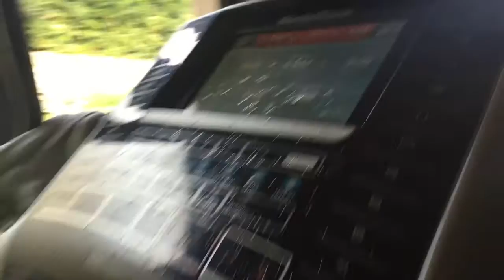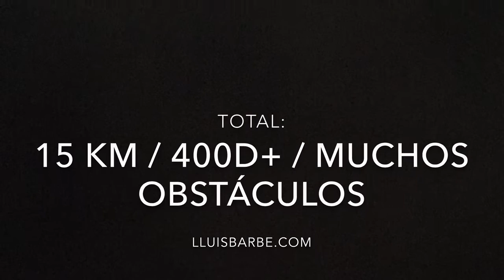Simulación OCR en terreno OlllU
Entrenamiento en casa.